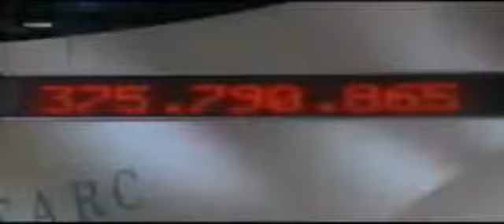Если бы по телевизору говорили правду :)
Отрывок из фильма "Прекрасная зелёная" 1993 г.